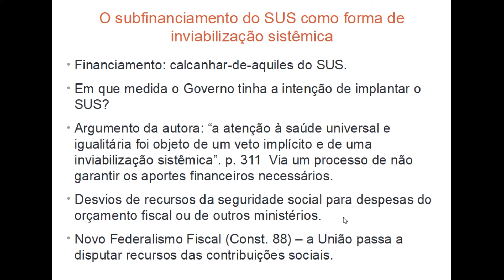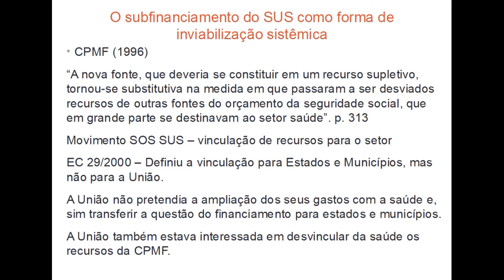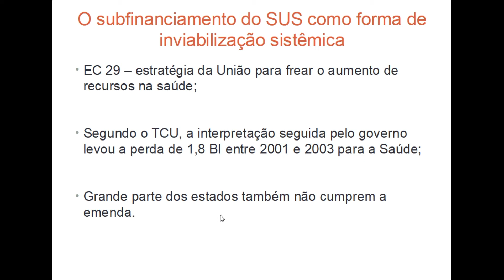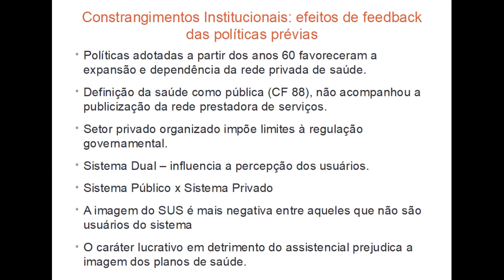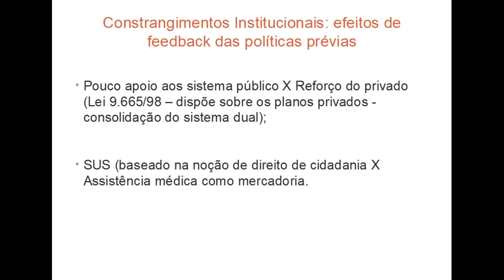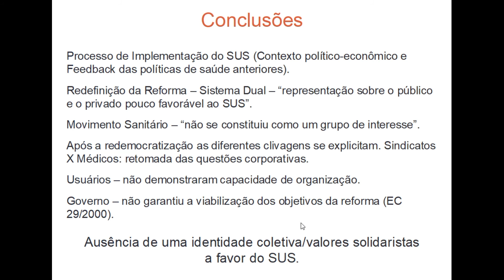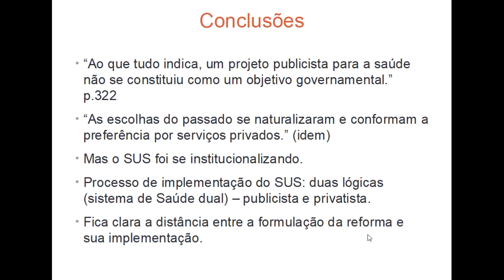Implementação da Reforma Sanitária: a formação de uma política - Parte II